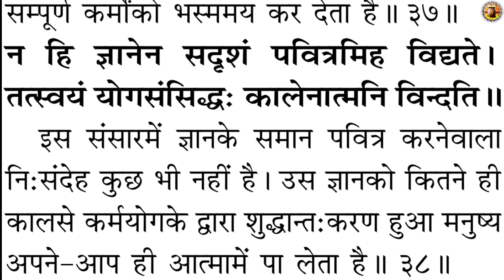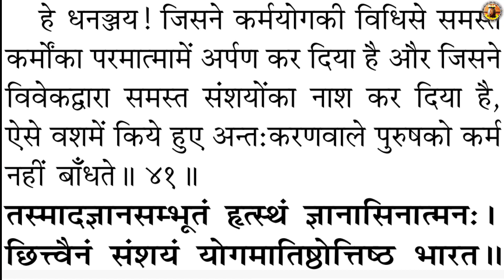Shree Mad Bhagwad Geeta Chaturth Adhyaya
**Title: Shree Mad Bhagwad Geeta Chaturth Adhyaya**

**Description:**

Welcome to a profound exploration of Shreemad Bhagwad Geeta Updesh, a timeless scripture that encapsulates the essence of life's philosophy. In this video, we delve into the teachings of Lord Krishna as he imparts invaluable wisdom to Arjuna on the battlefield of Kurukshetra.

**1. Introduction:**
   - Brief overview of the Bhagwad Geeta and its historical context.
   - Importance of the Geeta in Hindu philosophy.

**2. Setting the Stage - The Battlefield:**
   - Understanding the significance of Kurukshetra as both a physical and metaphorical battleground.
   - Symbolism behind the characters and their roles.

**3. The Dilemma of Arjuna:**
   - Exploring Arjuna's moral and emotional conflict.
   - Relating Arjuna's dilemma to the challenges of modern life.

**4. Essence of Dharma:**
   - Lord Krishna's teachings on righteousness and duty (Dharma).
   - Analyzing the concept of duty in contemporary society.

**5. Paths to Liberation:**
   - Explanation of the three paths - Karma Yoga, Bhakti Yoga, and Jnana Yoga.
   - How these paths cater to different temperaments and inclinations.

**6. Detachment and Selfless Action:**
   - Unpacking the notion of performing one's duties without attachment to the fruits of actions.
   - Applying the principle of detachment in our daily lives.

**7. The Universal Soul - Atman:**
   - Understanding the concept of Atman and its eternal nature.
   - Exploring the interconnectedness of all living beings.

**8. Importance of Knowledge:**
   - Lord Krishna's emphasis on acquiring knowledge and wisdom.
   - Relating the pursuit of knowledge to personal growth.

   - Lessons on resilience and facing adversities.
   - Real-life examples of individuals who have overcome challenges through Geeta's teachings.

**10. The Ultimate Goal - Moksha:**
   - Discussing the concept of liberation and the path towards Moksha.
   - How understanding the Geeta can lead to spiritual enlightenment.

**11. Impact on Society:**
   - Examining the enduring influence of Shreemad Bhagwad Geeta on Indian culture and philosophy.
   - Global resonance and its relevance in the contemporary world.

**12. Conclusion:**
   - Summarizing the key teachings and takeaways from Shreemad Bhagwad Geeta Updesh.
   - Encouraging viewers to reflect on the timeless wisdom offered by this sacred scripture.

Join us on this intellectual journey as we unravel the depths of Shreemad Bhagwad Geeta Updesh, discovering profound insights that resonate across time and space.